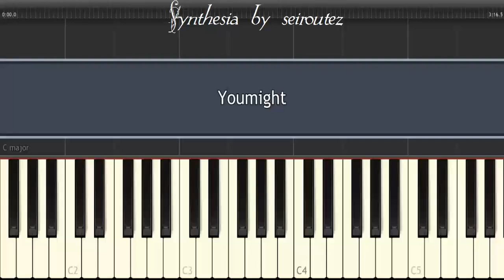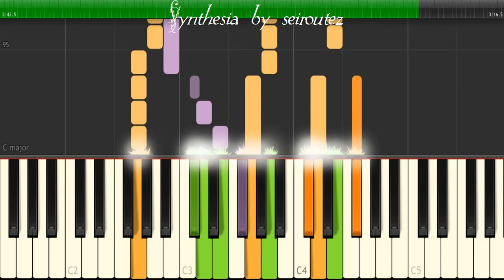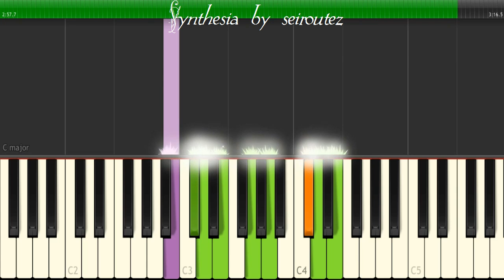[Synthesia][MIDI] Youmight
[Synthesia][MIDI]